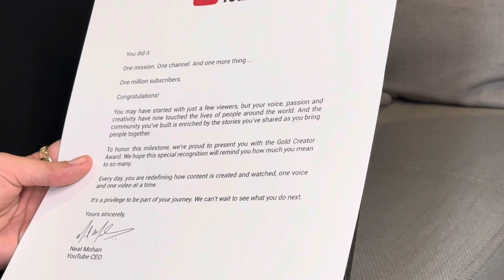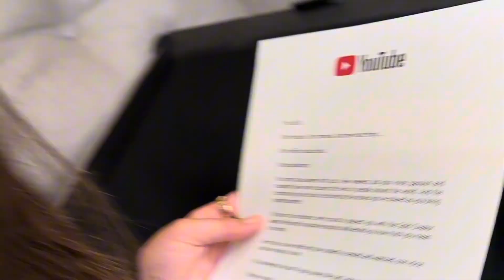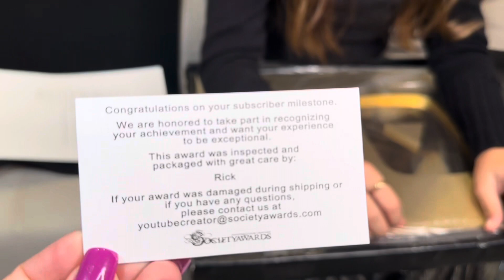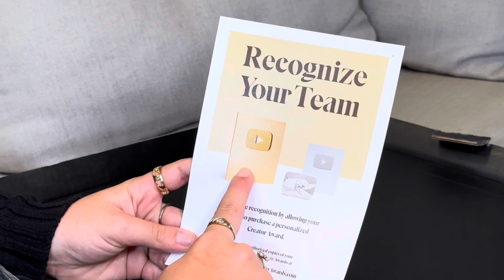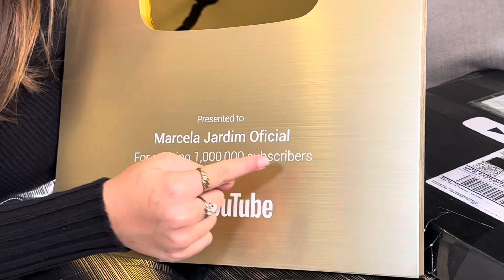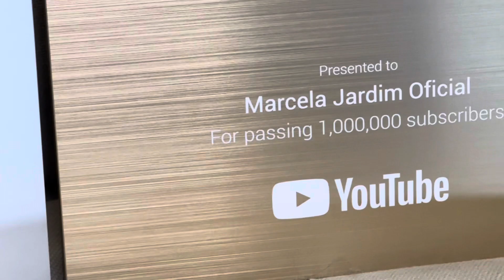PLACA DE 1 MILHÃO DO YOUTUBE CHEGOU !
No vídeo de hoje vou mostrar pra vcs a minha PLACA DE 1 MILHÃO DE INSCRITOS QUE CHEGOU DO YOUTUBE, do canal MARCELA JARDIM OFICIAL. E, vou mostrar também a placa de 100 mil inscritos e comparar as duas ! Quer conferir tudo, então , vem comigo !

Se você está curioso para acompanhar tudo, assista o vídeo até o final e não se esqueça de se inscrever aqui no canal da Família Marcela Jardim.

Fique atento e não perca as dicas!

Já deixa aí nos comentários o que você achou deste vídeo!

Família Marcela Jardim